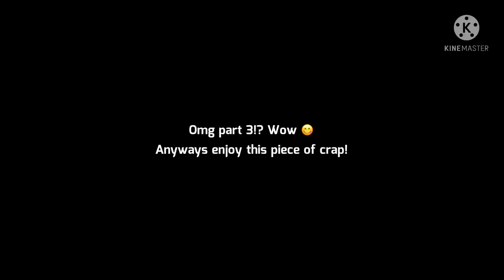Stranger things react pt. 3/? || GcRV || Steddie || romance?